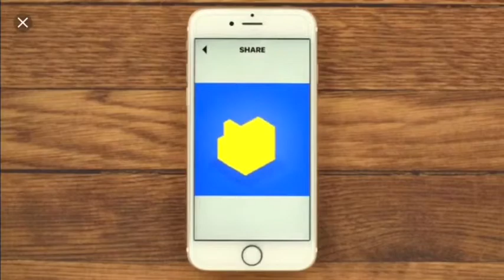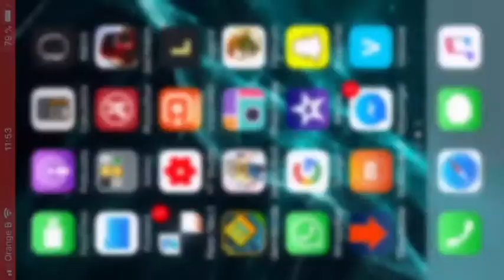Avec Sitki géométrie Dash